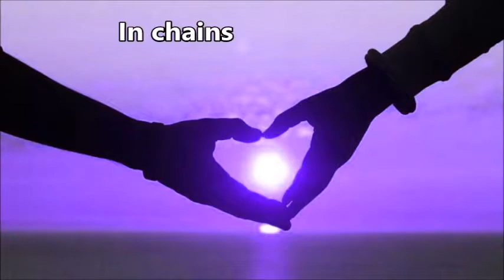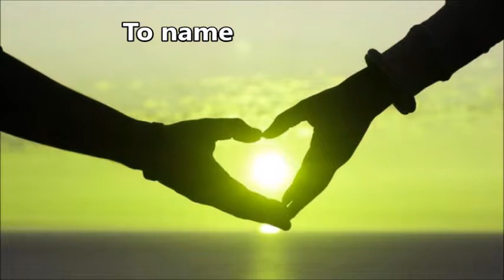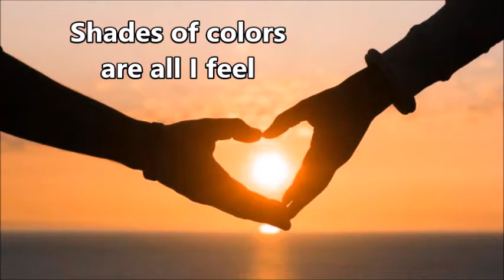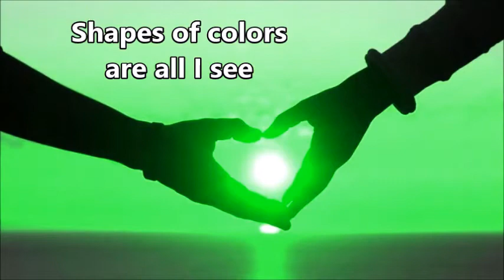Deftones - Entombed w/ lyrics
On-screen lyrics for the Deftones' song Poltergeist.